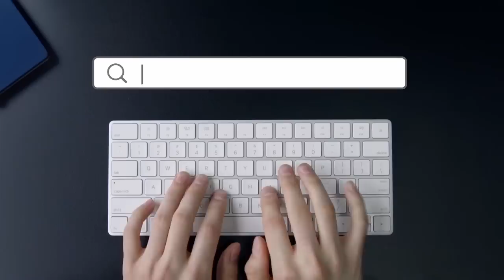С Дном России? 28 ЛЕТ РАБСТВА: нищета, воры, Путин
Поддержи мой канал! Зарегистрируйся в игре Викинги 🏰 и получи предмет 💫 “Переселение новичка” и 200 голды 💰совершенно бесплатно: ➤

А знаете ли вы, что мы уже доставались с колен до такой степени, что… Вот это вот надо преподнести как-то очень грамотно. Короче, в Свердловской и Тюменской областях сегодня по сути введено внешнее управление. На очереди - Южный Урал.. Челябинск. Не знаете, что такое внешнее управление? А это начальная стадия банкротства.  И вот этот момент очень важно прочувствовать. Речь идет о возможном банкротстве трех самых богатых регионов страны. Что такое Тюменская область? Это почти 70% российской нефти и российского газа. Что такое Свердловская и Челябинская области? Это 80% металлургии страны. И вот сегодня выясняется, что эти три региона находятся на грани банкротства. Это ж как ими управляли-то эффективные менеджеры - Куйвашев, Моор, и Дубровский? Нужно иметь талант, чтобы пустить по миру очень богатых людей.
А в Москве уже в открытую и без стеснения уничтожают успешное работающее предприятие - совхоз имени Ленина. Чтобы вы понимали.. вот за этим словосочетанием совхоз имени Ленина - стоят не только грядки с полями. Не только коровники и птицефермы. Это целый поселок в котором проживает порядка 10 тысяч человек. У этих людей есть хорошая высокооплачиваемая работа, уверенность в завтрашнем дне.  У них там.. страна в стране. Причем, нормальная страна. Где руководство заботится о своих гражданах. Где работают программы соцподдержки. Там люди чувствуют себя людьми, а не ущербным стадом на которое всем наплевать. И сегодня его уничтожают путинские холуи.
Но, у нас же - праздник! Мы же что-то там празднуем... Это "Реальная журналистика", поехали!